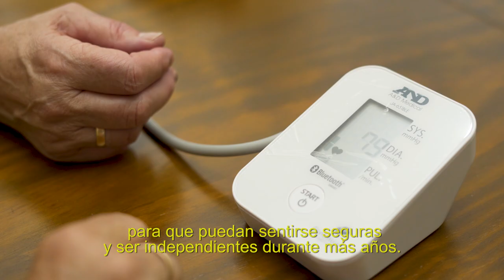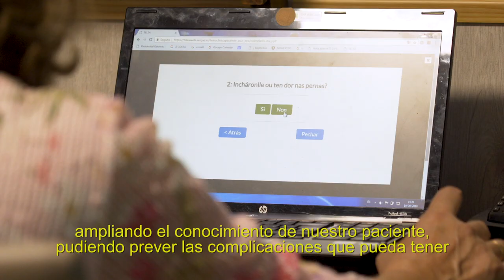ACTIVAGE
Se trata de un proyecto europeo que tiene como objetivo mejorar la autonomía de las personas mayores para que puedan sentirse seguras y ser independientes durante más años.